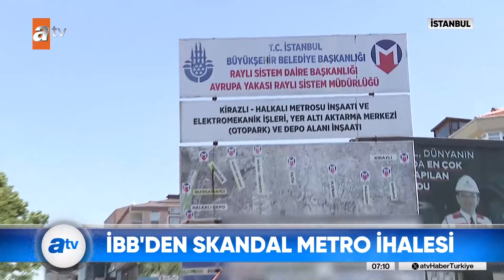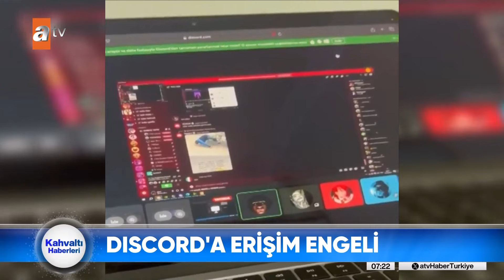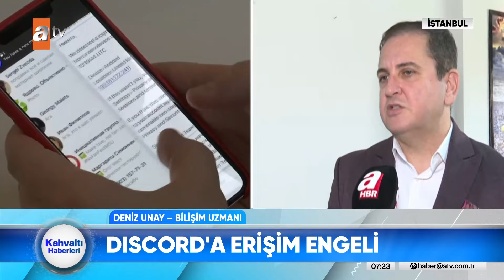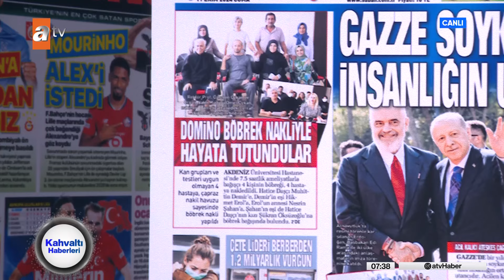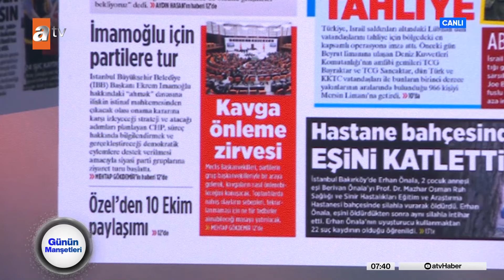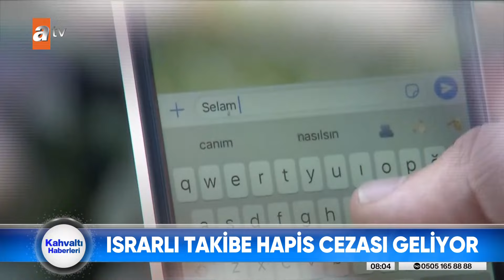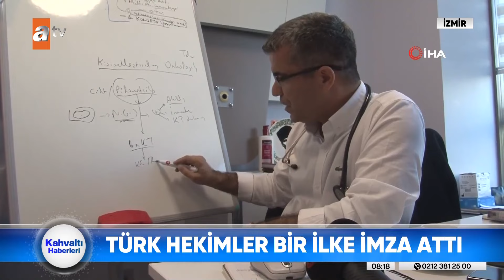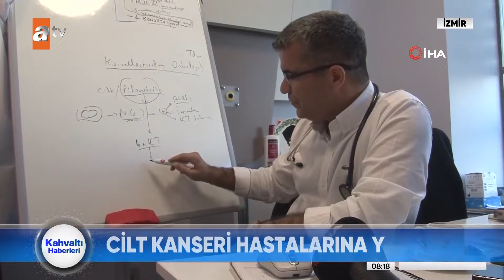Kahvaltı Haberleri | 11 Ekim 2024